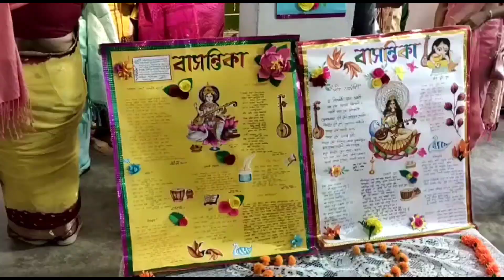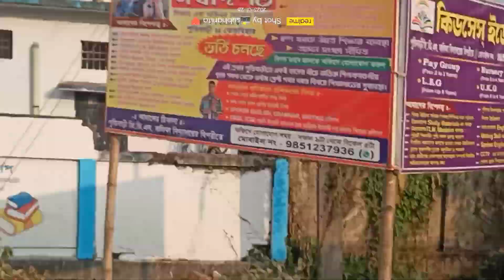সরস্বতী পূজার দিন কোথায় কোথায় গেলাম vlogs 26 January 2023